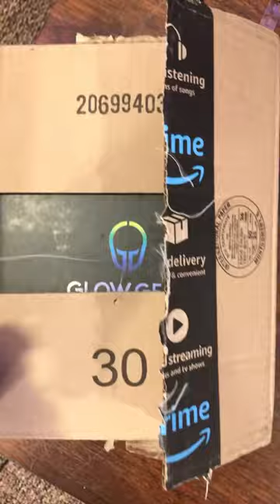boywithuke mask trauma toxic rockstar ukulele music